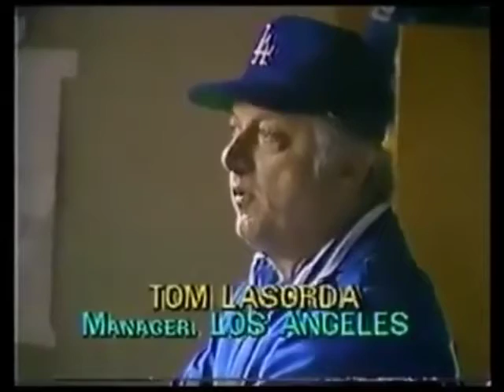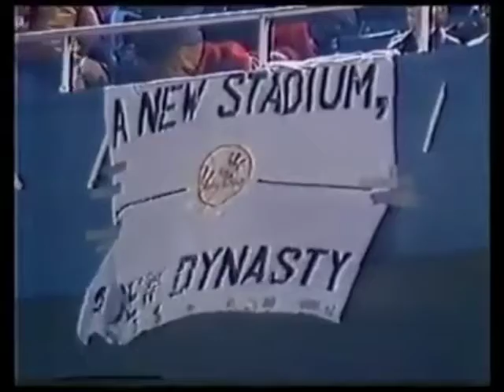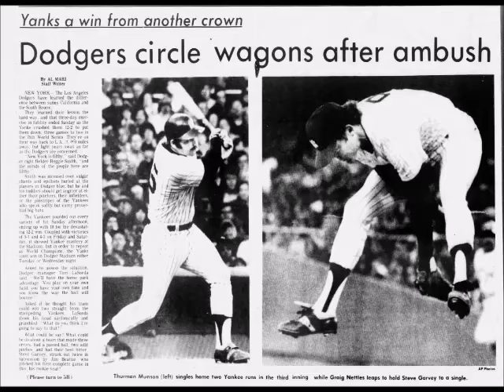1978 World Series Game 5(EDITED)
For the Dodgers, Burt Hooton will be sent to the mound to try and stop the Yankee momentum.  Rookie spot-starter, Jim Beattie will start for the Yankees.